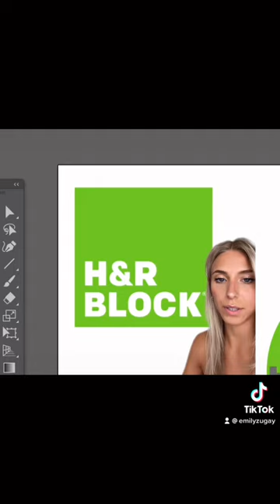Logo Redesigns by Emily Zugay PART 1 - Tik Tok